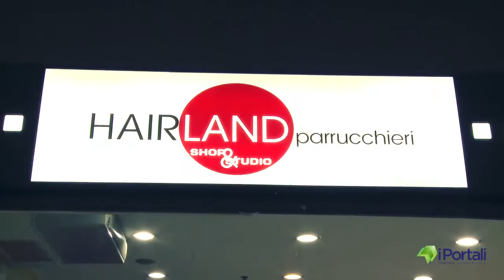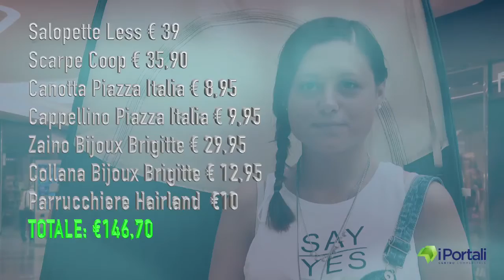Fashion Game, II Edizione Part.2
Via alla seconda puntata del FASHION GAME de iPortali!
Guardate che belli gli outfit che sono riusciti a creare Chiara e Francesca! Il tema dato da Francesca Cipriani D'Altorio era "La serata ad un concerto" e con soli 200€ e 20 minuti di tempo le ragazze hanno fatto del loro meglio. Cosa ne pensate del risultato finale? Andrea Barbi le avrebbe promosse tutte e due...Scoprite chi ha vinto!
‪#‎iportalimodena‬ ‪#‎fashiongame‬